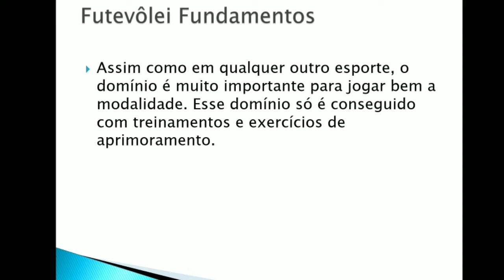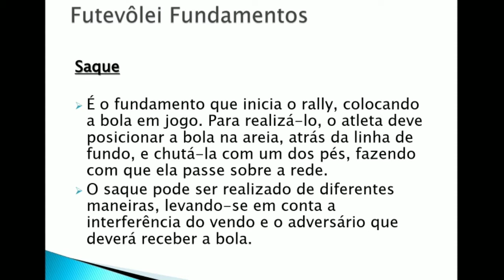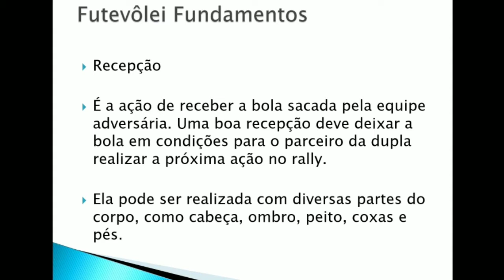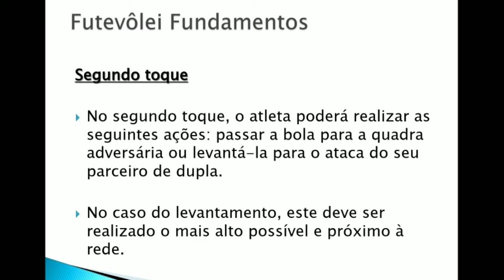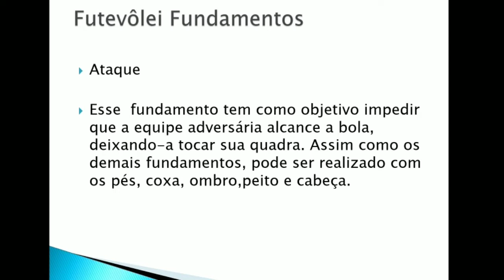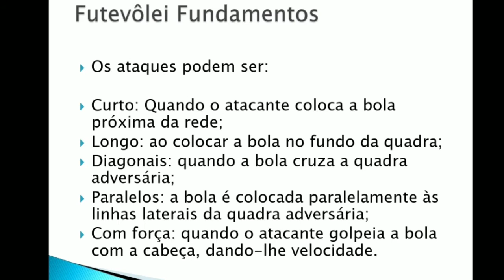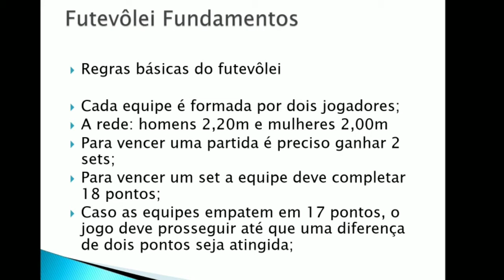Educação Física 8 ano cont. Fundamentos do futevôlei